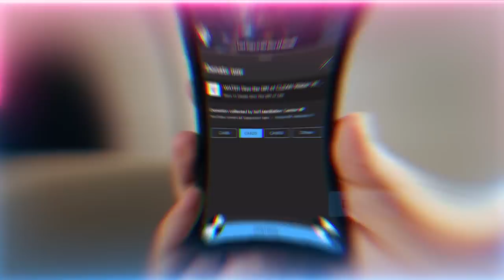Prophet Muhammad (saw) in the Book of Revelations from the Bible? | Sufi Meditation Center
Beware of Shaytans in Holy Places like Kabbah Masjid Haram, Maqams, ...etc.  Professional Beggars and fake Charlatans coming to trick you.

Q&A Chapters :
00:00 Importance of covering past topics
02:39 What’s the secrets of the last two verses of Surah YaSeen?
14:43 What’s does holding all the radius in one's hand means?
27:37 What’s the power of tafakkur (contemplation) when we just reflect on the one letter of Holy Qur'an, example the nuqt (dot)?
38:58 In the practices and contemplation if we feel more cool energy, is there a specific focus to heat up and if we are too hot, is there a specific focus to cool down or is it better to be a conscious observer and let the energy balance itself or should be just strive for heat?
41:04 Should we be careful about whom we shake hands with because of energy transferring?
41:59 Sayyidi since joining this way, our understanding of love has completely changed. Now we feel empty knowing we haven't lived based on love. How can we learn about love and grow it?
47:39 Concerning the story of Shaykh Abdul Qadir Jilani (Q) and Mawlana Shah Naqshband (Q), how do we handle the high expectations?
53:42 Is the Bible referring to Prophet ﷺ as the Alpha and Omega?
01:01 If we know that digital currency, smart contracts and so forth is the dajjal (man of deceit) do we refuse work and that increasingly requires us to use and help build it?
01:05 What’s the reality of the first 40 nights of the grave and making intention of having our worldly spiritual practices be included for that time?

Recorded : 20221216